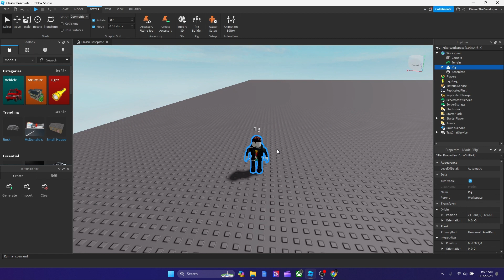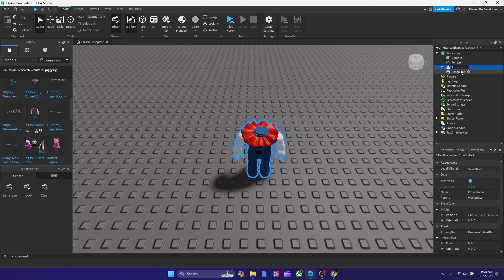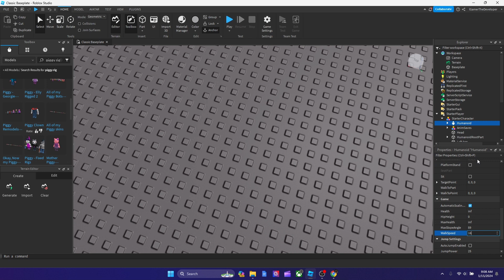How To Use StarterCharacters In Roblox (Make Any Players Spawn As The Same Character)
In this video today, I will show you guys how to use startercharacter in Roblox. StarterCharacter is a feature that allows all the players in a game to spawn as the same character you choose.